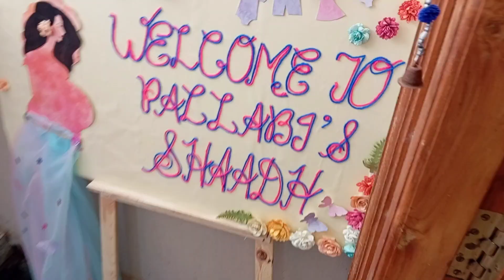Pallabi's Bengali Shaadh Ceremony | 7th Month Baby Shower - The Main Event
E556